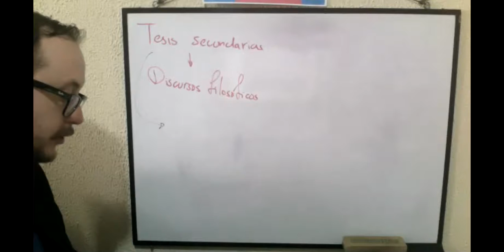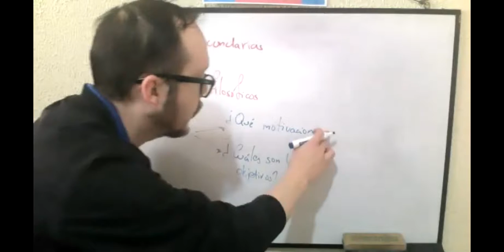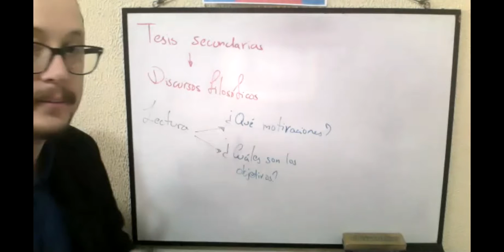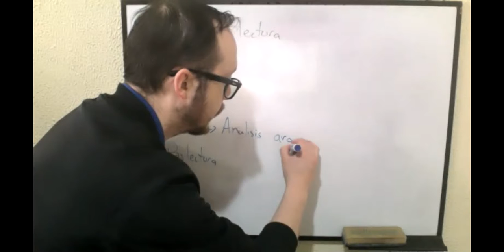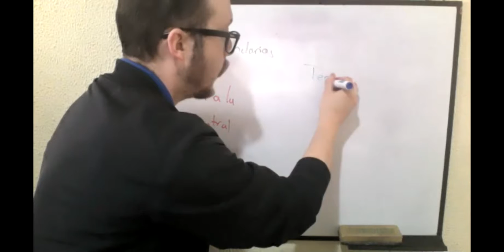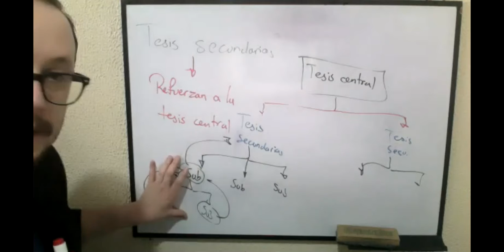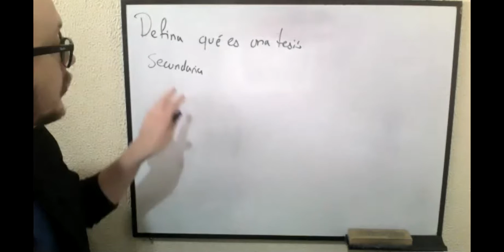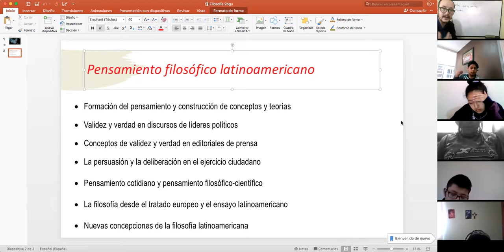2BGU A FILOSOFÍA CARLOS 10DIC2020